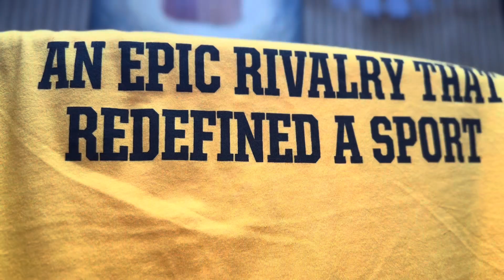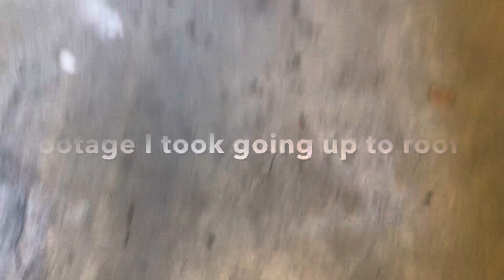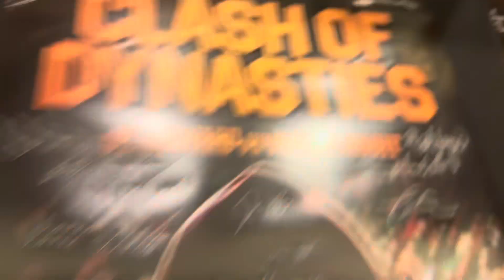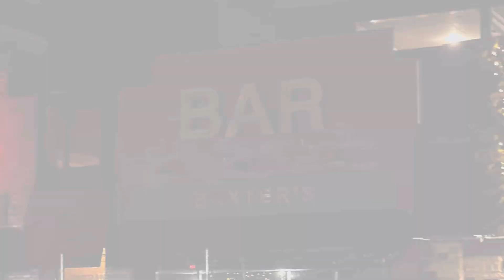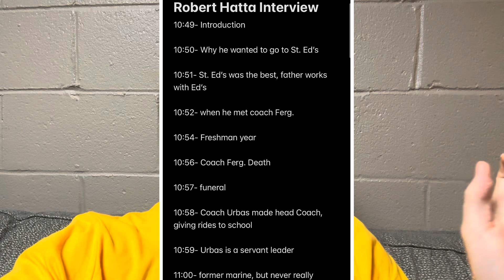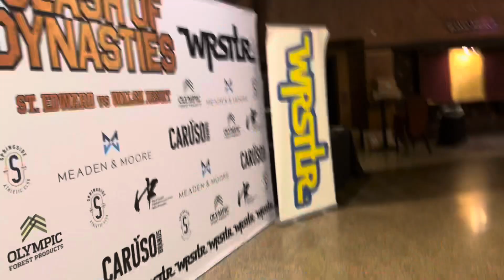CLASH OF DYNASTIES PREMIERE, REVIEW, AND BTS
I was a Production Assistant in this fantastic docu serieres directed by Ben Hatta. Make sure to check out the film on December 12th at clashofdynasties.com - In this video I talk about my experience working on the film and what I thought about the finished project. Is it the best wrestling documentary of all time? Yes- based on what I’ve seen (this is the only wrestling documentary I’ve seen)